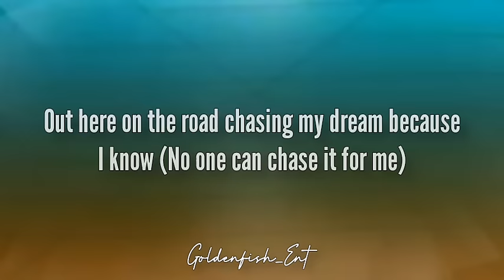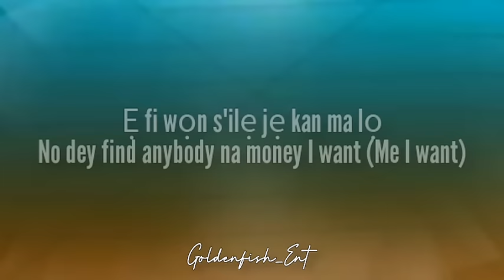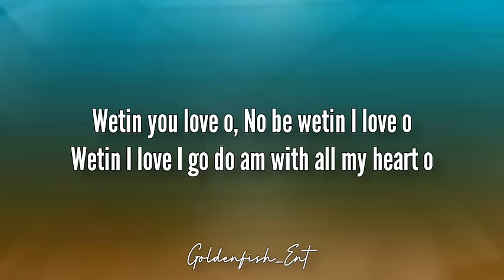Asake - Lonely At The Top (Lyrics)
Asake Lonely At The Top
Lonely At The Top Asake

(Lonely At The Top Lyrics ✍️)

It's lonely at the top (Lonely, lonely, lonely)
Money on my mind (Money, money, money)
Don't care what they yarning about me in particular (Ko kan mi, kan mi, kan mi)
Out here on the road chasing my dream because I know (No one can chase it for me)

Ọ́lọ-lọlade maa n gb'ọmọ lọ (Gb'ọmọ lọ)
Bọrọkọtọ idi ṣ'ọmọ lọ (Ṣ'ọmọ lọ)
Ẹ fi wọn s'ilẹ jẹ kan ma lọ
No dey find anybody na money I want (Me I want)
No dey hear wetin people dey talk (People dey talk)
Wọn te ge Aṣakẹ l'eti lọ (L'eti lọ)
They life na one no get another one
I go take am do wetin I love

Wetin you love o
No be wetin I love o
Wetin I love I go do am with all my heart o
Ogogoro no be vodka
Mr. Money ginger
But una know I no dey waste time
Mr. Money ginger

Just carry girl baby no time
Bad boy me I dey fine
And at the same time me I dey high
Mo duro tan, mo stand out calm down
You go dey fine like fine wine, no decline
Sing about it, extraordinary things
Show me love, I go show you more
O pọ lọ pọ, pọ
Wo bo ṣe n ṣe, wo bo ṣe n ṣe
Ọmọ e don tey, je a ṣ'ere d'ele
Mo n fọ f'aye, mo ti fọ f'aye
Ye, ye

No dey find anybody na money me I want (Me I want)
No dey wetin people dey talk (People dey talk)
They say life na one no get another one

Mr. Money ginger
Mr. Money ginger